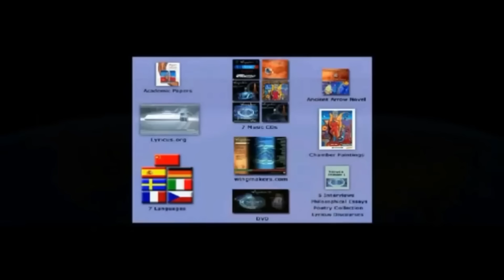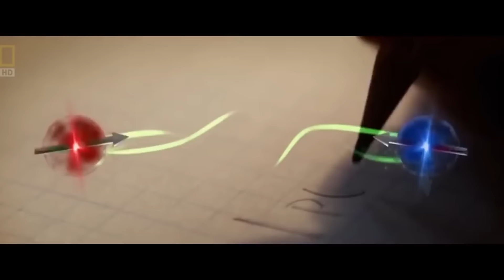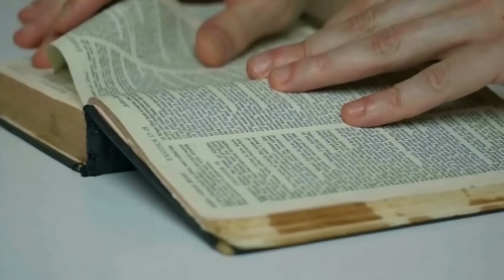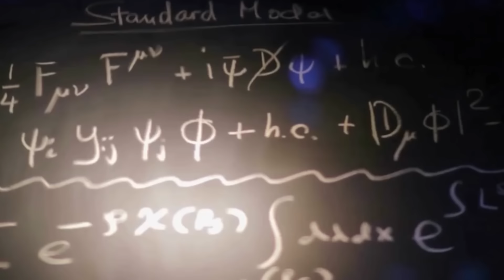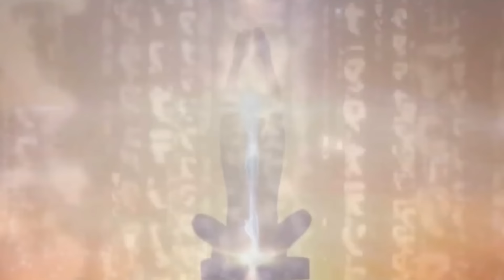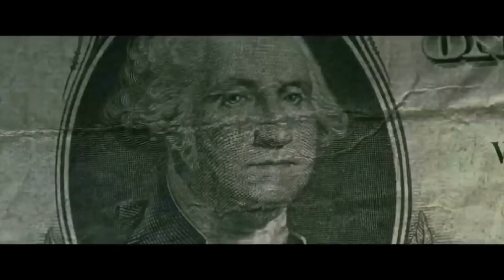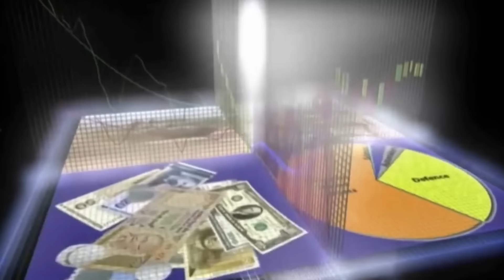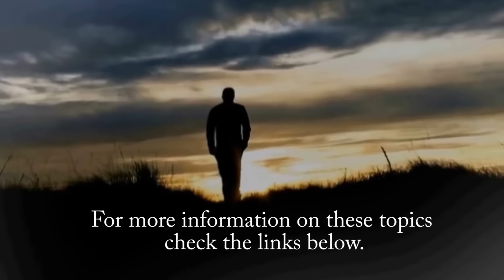The Nature of our Reality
The story surrounding the Ancient Arrow site and the WingMakers material is an interesting one with far reaching implications.  In this video we explore a summery of the information about our matrix or simulated reality referred to by the WingMakers as the Hologram of Deception.  They offer some techniques on how to escape this inverted reality as well as clues to help identify tricks designed to keep us in this illusion.  Definitely information worth considering.

As always, I'm on the fence about this being the absolute truth, but it does resonate with a lot of what I've discovered in my own journey for truth.

I've covered this material from a different perspective before, you can view it here.

Etherium
0x3275c0bf759ebffd9608c9ee18f1b93c3be71746